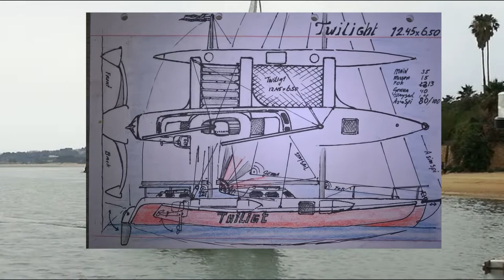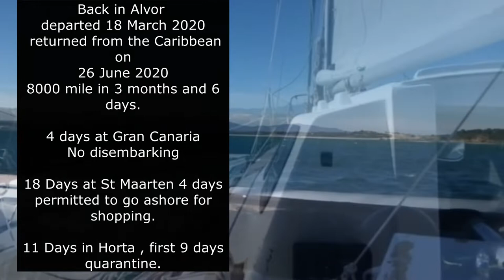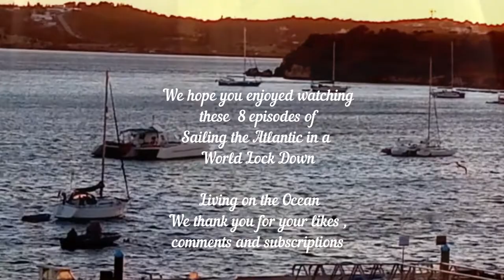The last 1000 Miles. Trimaran Twilight 008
The last 1000 Miles from Horta Azores to Alvor Mainland Portugal with Trimaran Twilight.
Squalls again, and are we allowed on shore or will we be in Quarantine again?
Is world lock down finished? with that nervous excitement we sail the last 1000 miles to Finish our full Atlantic circle.  Finally at the Algarve the last 20 miles we not reefing and making great speed.  the most scary part of the 8000 miles we did in the last 3 months... coming back into the entrance of Alvor.

008
Thanks to Storyblocks for there music
Thanks to all of my subscribers, friends and those always interested in the progress.
Love Cheryl and Arie
Arie Baartman & Cheryl Hudson
Living on the Ocean
livingontheocean
Trimaran Sailing Adventures
Trimaran Twilight
Trimaran Dawn
Sailing Trimarans, a lifestyle with Oceans Adventures